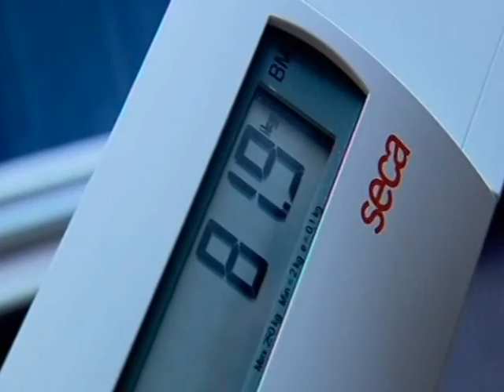Teil 5: Dr. med. Anke Rosenthal in "Ärzte Unterwegs"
Der fünfte Film einer kleinen Serie über die Ernährungsspezialistin, Ärztin und Chirurgin Dr. med. Anke Rosenthal, die im Auftrag von "Ärtzte Unterwegs" in Berlin Menschen auf der Straße hilft.
Ausschnitt aus der RTL Sendung "Ärzte Unterwegs" vom 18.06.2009